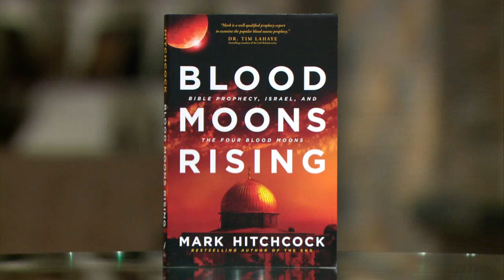After the Millennium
Dr. Mark Hitchcock explains what happens after the 1000 years of the rule and reign of Jesus.